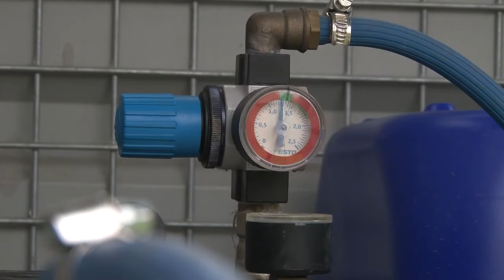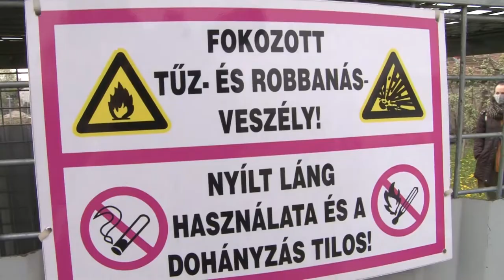Készenlétben vannak a jégkár mérséklő rendszerek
Az ötödik védekezési szezonját kezdte meg Magyarországon a jégkár mérséklő rendszer. 2021-ben tolna megyében mindössze 74 hektárról jelentettek jégkárt a rendszernek köszönhetően. Idén április 15-étől szeptember 30-ig állnak készenlétben a generátor kezelők.